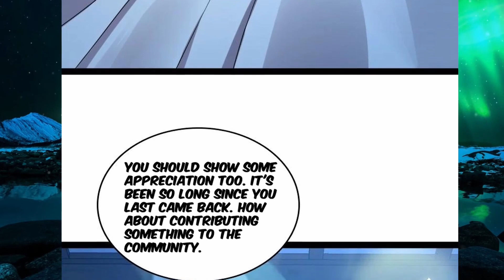Can you handle us?" Life after lived in seclusion Chapter 286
Can you handle us?// [Chapter 286] // ** English